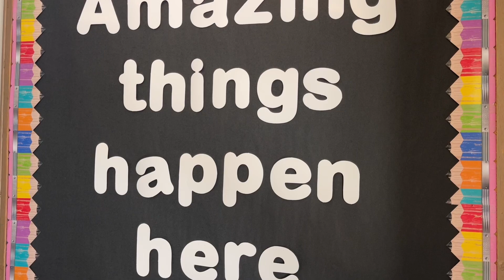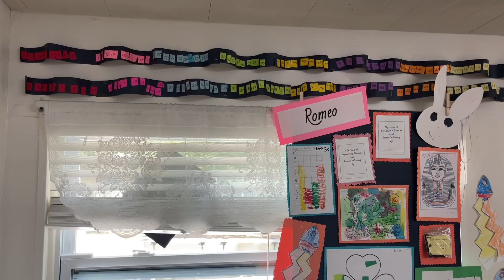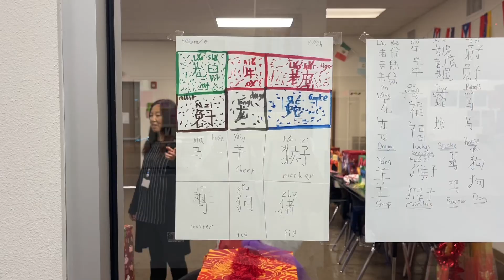2024 Celebration of Learning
Our CDWSchool Celebration of Learning was a fantastic display of our student's hard work and creativity throughout the year. Excellent work by all our students and amazing teachers who showcased their work so beautifully in their classrooms! 🤩